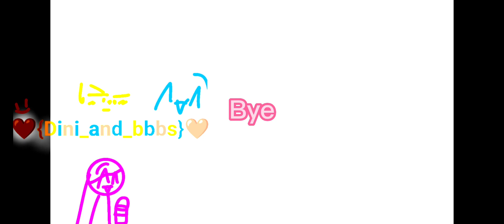Floppy ear meme||charater by:@Monsta (bbb)